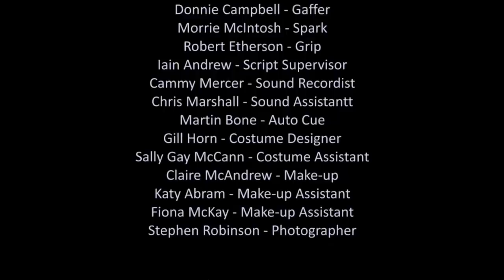Gospel of Thomas Movie, Gentle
Welcome to the video enriched ebook edition of The Gospel of Thomas with easy to play video scenes of all the Sayings of Jesus integrated within the text. Read as you go and with one touch instantly bring the text alive with an audio visual film clip of the Saying of interest.  Professionally filmed with professional actors and enhanced with new levels of interactivity, there has never been a better way to read, view and enjoy this Gospel.

The Gospel of Thomas formed part of a collection of Gnostic (Gnosis, Gk. Knowing, act of knowing) Coptic Texts discovered in 1945 near Nag Hammadi in Egypt. Although The Gospel of Thomas is not included as part of the New Testament it is regarded by some as the 'Fifth Gospel.' Unusually, as compared with the four canonical gospels, Thomas is not a narrative account of the life of Jesus, but a collection of short dialogues and sayings, 114 in total, that are attributed to Jesus. It is considered by most scholars to contain some of the earliest known recorded sayings of Jesus and is one of the most controversial, enigmatic and studied of Gospels and was used as the basis for the feature film 'Stigmata.'

There are many translations of the Gospels and no two read alike. This disturbs many Christians since they believe that their salvation depends upon the correct interpretation of the truth and want to know which is the most reliable translation that has the least bias.

As a result many translations can be discounted. However, in reference to the Gospel of Thomas, it should be recognised that Coptic words do not have a direct correspondence with English words in terms of their meaning nor the same sentence structure nor style. Therefore, bias does not necessarily enter into it and as such there is room for legitimate variation in translation, provided that each translation is truthful. However it is crucially important that the translation is as accurately meaningful to the source text as is possible and accomplished by an acknowledged scholar in their field of expertise.

As a neutral investigator and the presenter I have diligently sought 'truth in translation' by selecting what is, in my opinion, one of the the most reliable and accurate, yet individually distinctive translation of the Coptic Gospel of Thomas by Nicholas Perrin, an internationally recognised expert in the study and translation of ancient texts. This translation can also be found in his book:

 Perrin (2002) -- Nicholas Perrin, Thomas and Tatian, the Relationship between the Gospel of Thomas and the Diatessaron.

Especial thanks to Nicholas for allowing the use of his most respected translation and to the pioneers Qmorphic for providing their technology and enabling resources for this new type of presentation and Apple for this new platform with which to learn and enjoy. Wonderful!

Das Abra